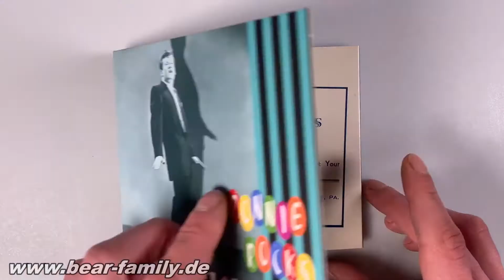Ronnie Hawkins - Ronnie Rocks (CD) - Bear Family Records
1-CD-Album Digipak with 48-page booklet. 32 tracks, playing time: 76:42 minutes.

'The last of the original rock 'n' rollers'. The very best of& ,Ronnie Hawkins' rock 'n' roll recordings for Quality and Roulette, including the hits Mary Lou and Forty Days. The all-time wildest rock 'n' roll from the golden era! Includes a previously unissued rockabilly gem from 1958 and the very first recordings by The Band. Many rare photos and an updated session discography. Beyond essential!

 The very best of Ronnie Hawkins' rock 'n' roll recordings for Quality and Roulette. The all-time wildest rock 'n' roll from the golden era!

Includes a previously unissued rockabilly gem from 1958

Contains the very first recordings by The Band

Many rare photos and an updated session discography

Ronnie Hawkins came roaring out of Arkansas in the late Fifties and has earned his reputation as 'The last of the original rock 'n' rollers'. Unusually, it was not until he relocated to Canada that he found takers for his dynamic stage act and king sized personality. In 1958, he commenced a recording career which has lasted for 50 years. & ,His very first rockabilly recordings for Quality Records of Toronto are contained here, along with the cream of Ronnie Hawkins ten year association with Roulette, including the hits Mary Lou and Forty Days.

Read more...